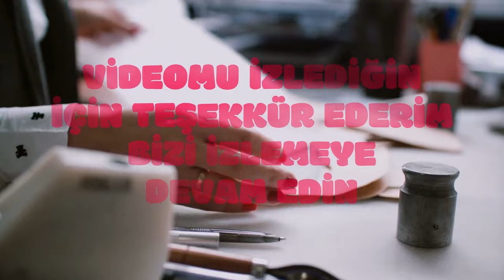Cumhurbaşkanı Erdoğan'dan enflasyon, emekli ve dar gelirli mesajları!